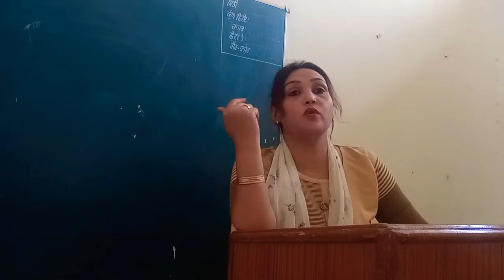6th class || chapter-3 The Lake of the Moon